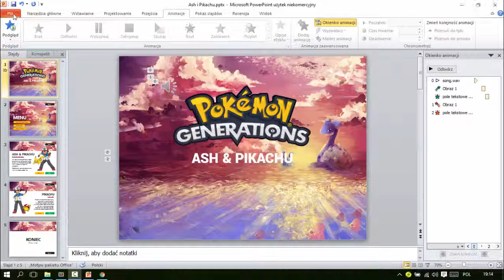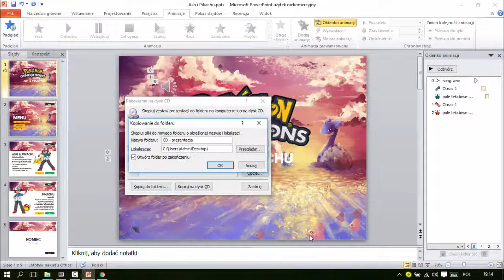018 Poprawny zapis prezentacji